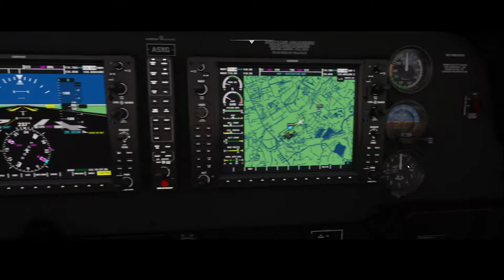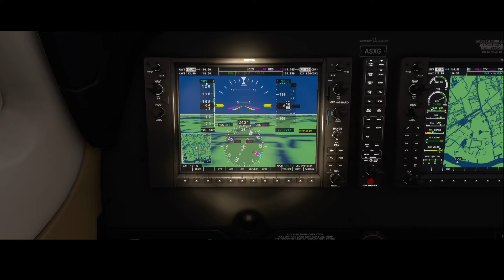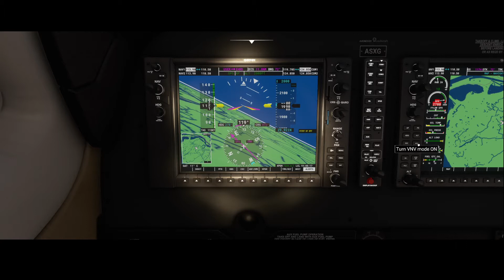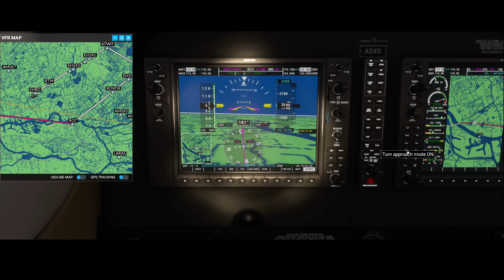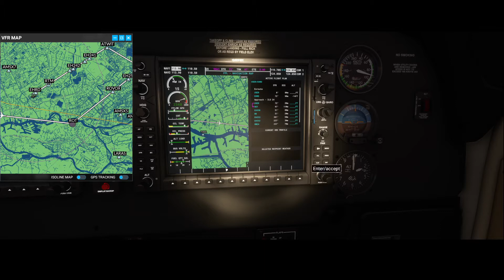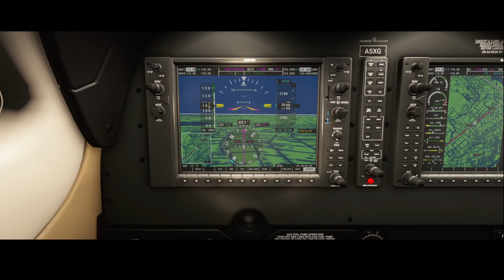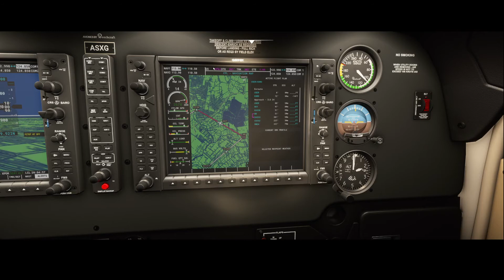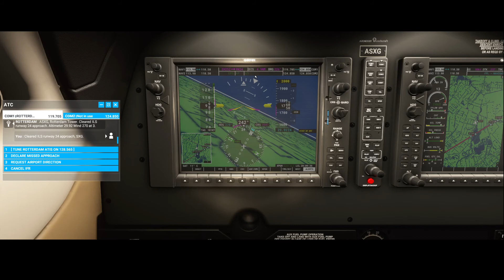Flight Simulator 2020 - How to - Beechcraft Bonanza G36 - autopilot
In this how to we are going to look how we to use the autopilot in a Beechcraft Bonanza G36.

We will depart from Rotterdam The Hague Airport
(EHRD) Runway 24 and make a small flight where we will use the autopilot functionalities. After this we land again on runway 24 using the approach function of the autopilot